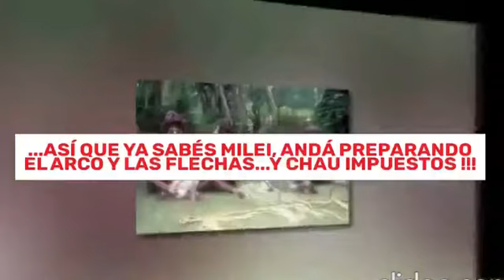Milei : 'Si tengo que elegir entre Estado y mafia me quedo con la MAFIA'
Imágenes fuertes. leoncitos sensibles abstenerse...